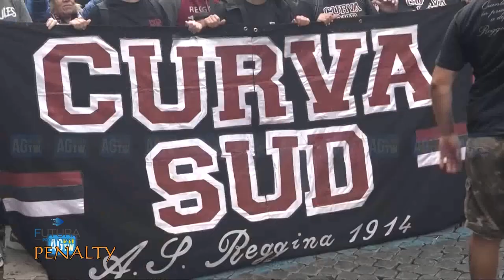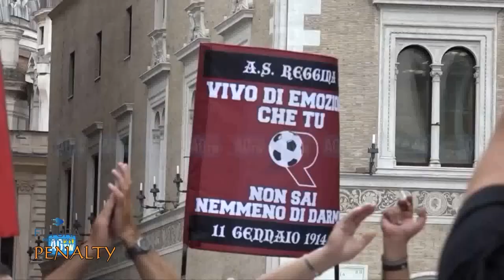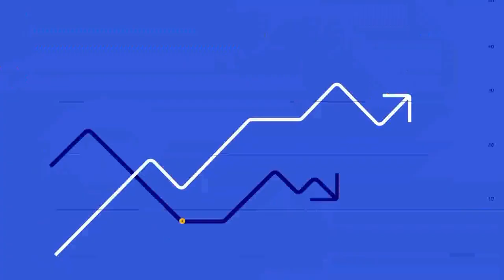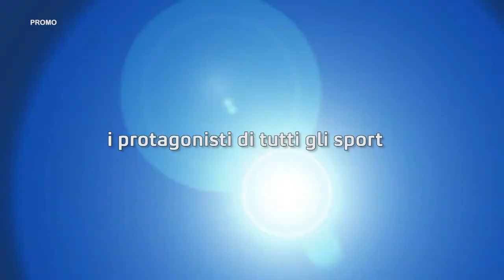PENALTY Stagione 2023-2024 01°Puntata 13.09.2023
Puntata n.01 (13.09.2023) del programma sportivo dedicato al calcio dilettantistico siciliano, in onda su 7GOLD Telerent canale 15 dgt e su TRM canale 13 dgt per Sicilia e Calabria. Una trasmissione curata e condotta da ETTORE TORTORICI e prodotta da PLAY VILLAGE in collaborazione con FUTURA PRODUCTION. La trasmissione è visibile pure sulla pagina facebook PENALTY